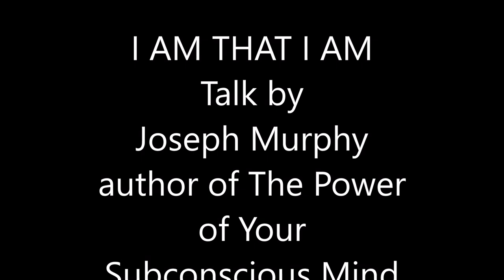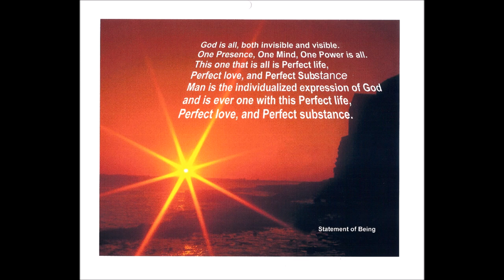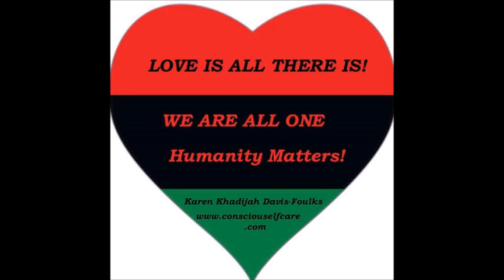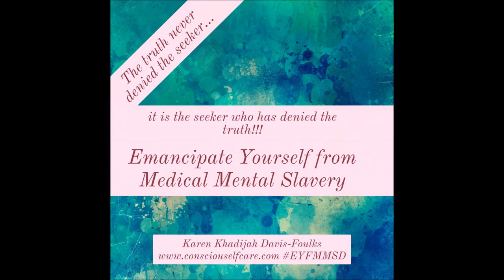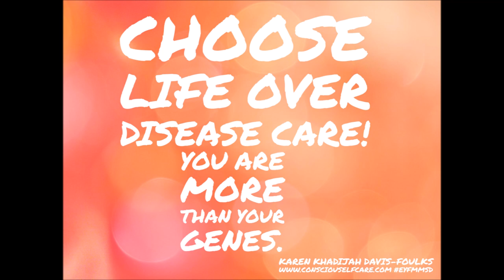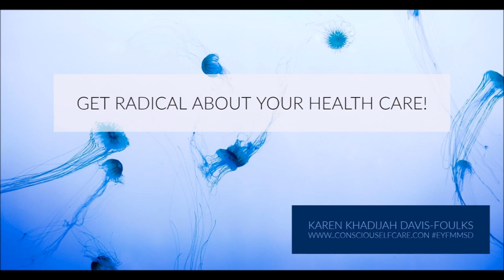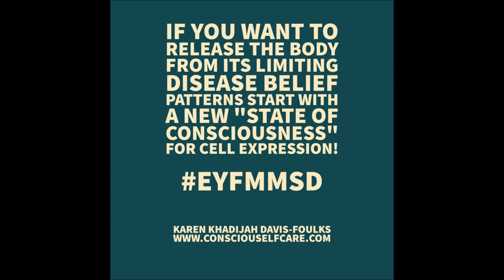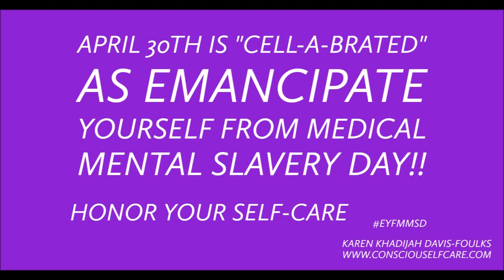I AM THAT I AM by Dr Joseph Murphy - 1898 1981